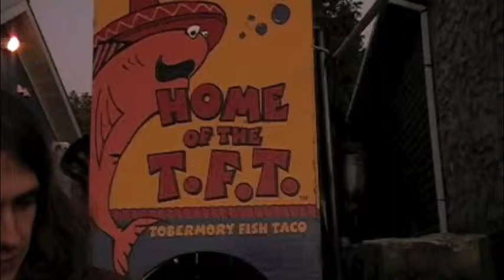The Road to... (Part 2)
We were told that summer was over. We decided to prove that theory wrong. We drove approximately 1,100 km in less than 36 hours. And it was a great escape. It was peaceful. And, at times, it simply felt like 'home'.